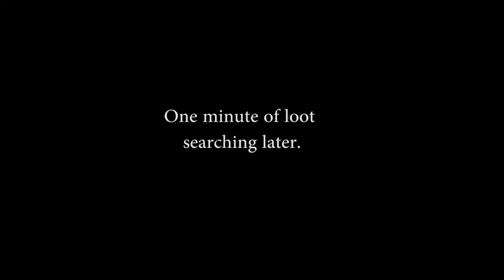Mass Effect 3 The Adventures of Grussel Shepard Part 9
Shepard beats the crap out of Cerberus again.